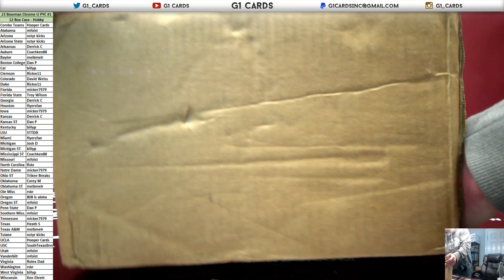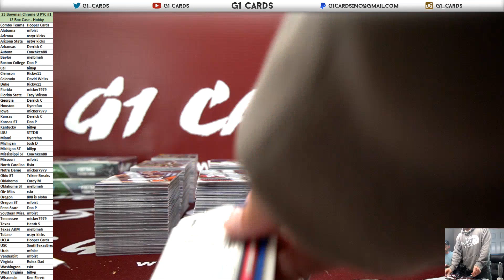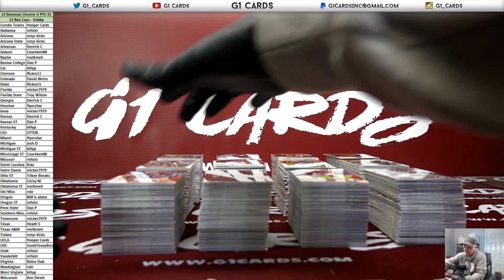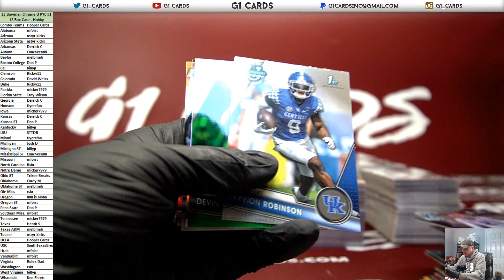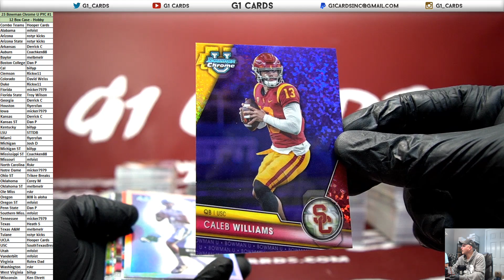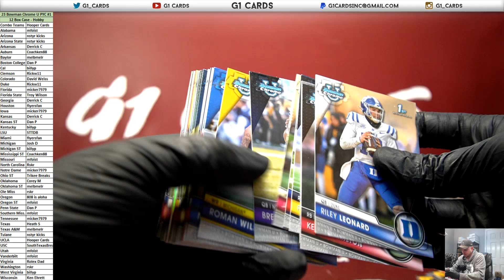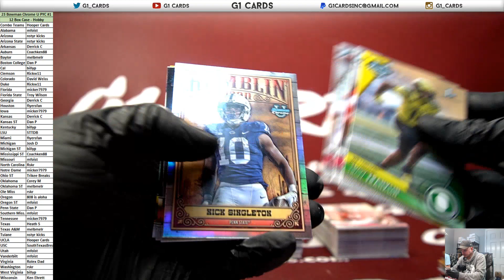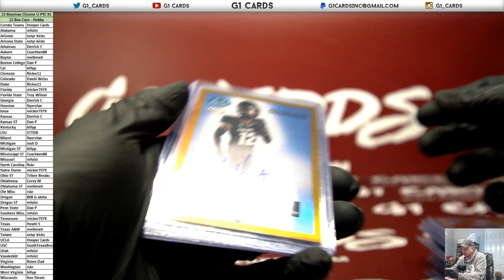2023 Bowman Chrome University Football *Hobby* Full Case PYT #1